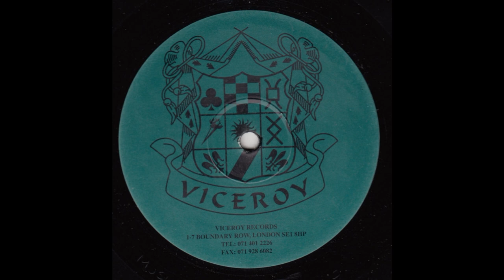Delaneys Rythm Section - Give A Little Time (Disco Instrumental)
Viceroy Records – VICE 009 UK 1993